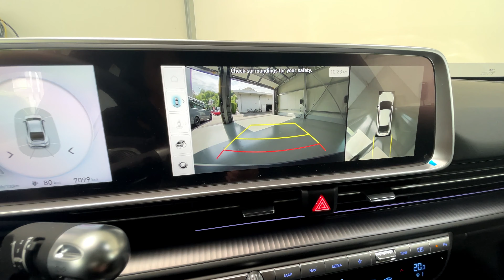Hyundai IONIQ 6 Uniq-Paket Elektro 4WD